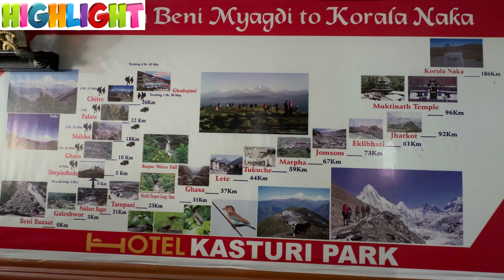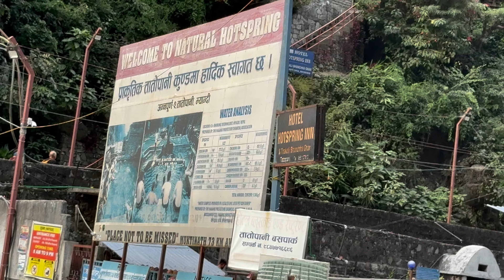Mustang time ma janu parxa vaneko Beni ma lafada vo😡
Hope you all like it and please keep supporting me

Do Share if you love this
Thankyou

                                   ODH
                                  Studio
                             Raju Tamang

Your Quaris-